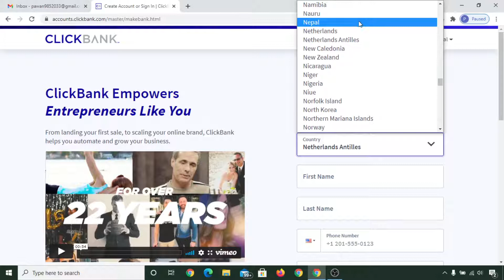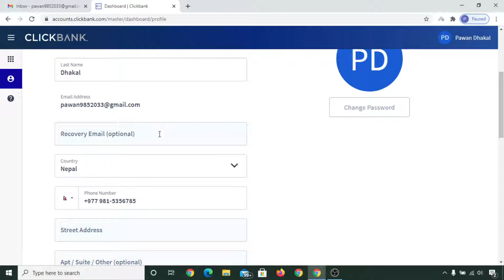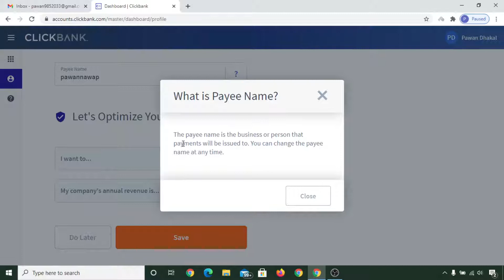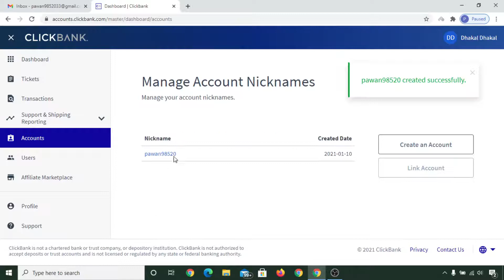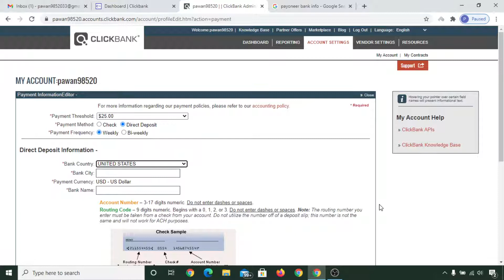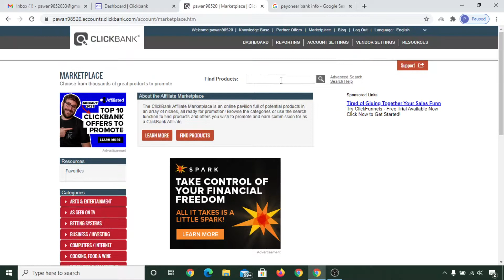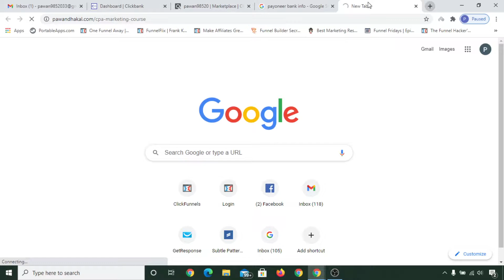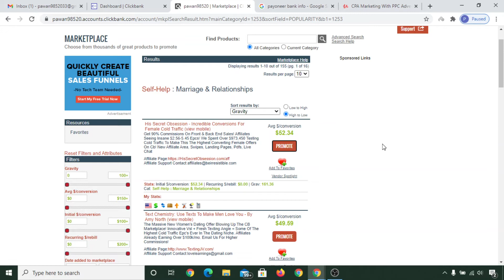Create a ClickBank Account - Step by Step Tutorial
Create a ClickBank account by following the step by step process shown in this video.

I have shown everything that you need to know and follow while creating a ClickBank account in this video

This is my story on how I got started from making money online to helping people while enjoying the process.

- Use the links below for the best current offers:-